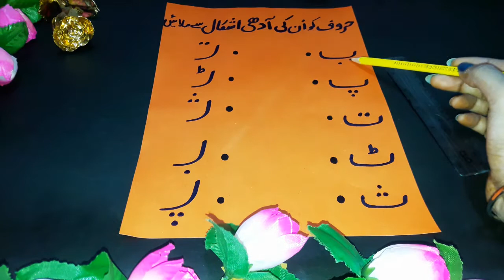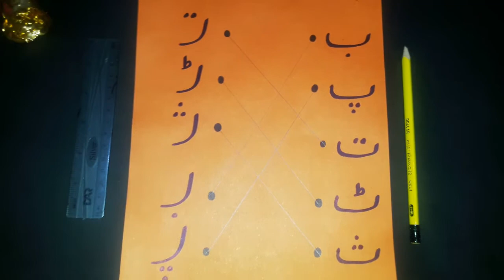Bay k khandan ki Adhi Ashkal Activity|Urdu Activity|Haroof-e-Tahaji|Matching Skills|K.G|Urdu for Kid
Welcome to my channel Art and Craft with Mehwish, I am Mehwish… Here you can find lots of amazing DIY (Do It Yourself) art and crafts for home decoration ideas and Best out of Waste Materials.

Kindly Subscribe to My Channel for more interesting videos and Updates… I hope you have enjoyed this video and If you like what you see Don’t forget to Subscribe and Click on the Notification Bell icon…